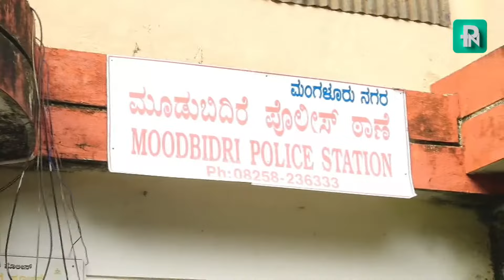ಶ್ರೀನಿಧಿ ಶೆಟ್ಟಿ ಸೂಸೈಡ್‌ ಕೇಸ್‌ಗೆ ಟ್ವಿಸ್ಟ್‌